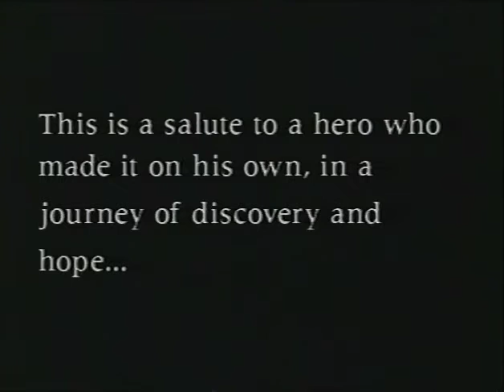Pictures - The Last Train Home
These photographs were taken from inside the train carrying the body of Robert Kennedy. They tell the story of those who came to honor him in his death. Pictures story “The Last Train Home” — photography by Cornell Capa and Paul Fusco. Music by Dion, “Abraham, Martin and John”. Edited by Lisa Dee.